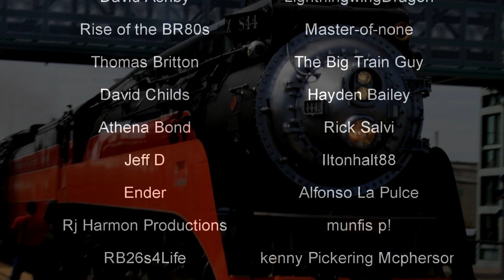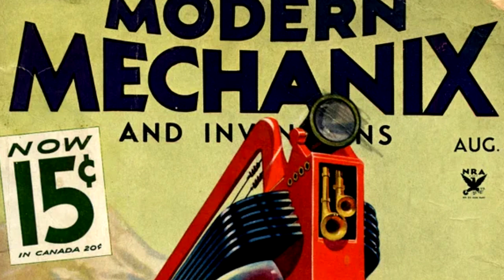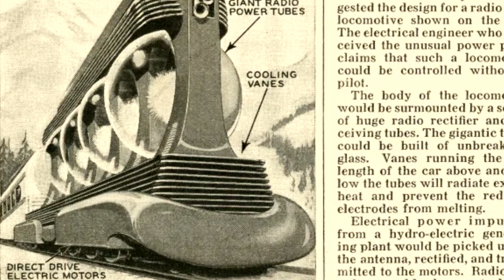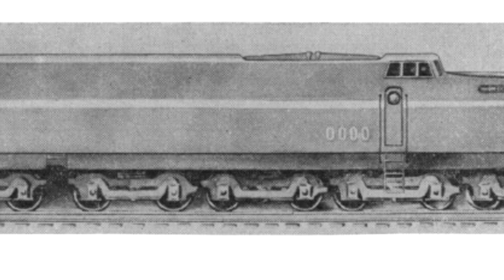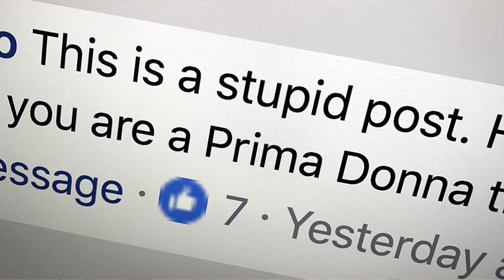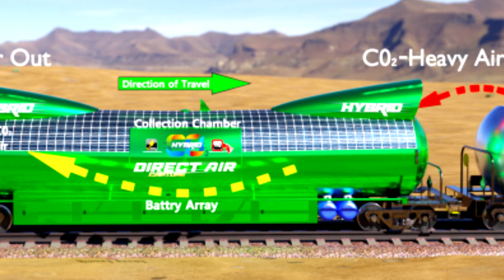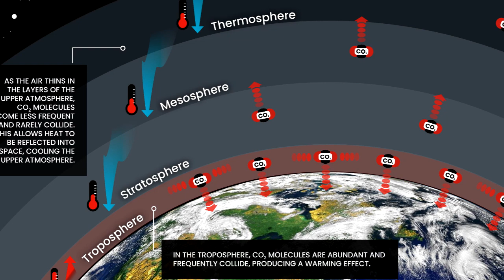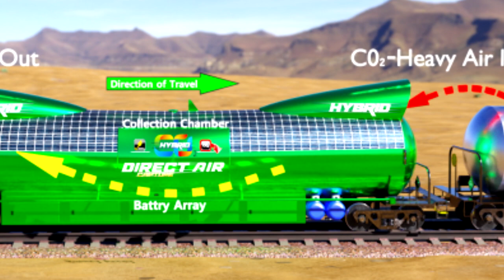5 MORE INSANE Train Concepts (That Were Never Built) | History in the Dark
Look, there's a reason why some ideas are left in the realm of that: ideas. Some are better than others, but either way, here's five more times where that exact thing happened.

0:00 - Intro
1:00 - Amtrak's High-Speed Train Set
3:19 - Radio Tube Train
5:54 - Westinghouse's 16-axle electric locomotive
7:33 - British Rail Class 51 "Super Deltic"
10:47 - The Direct Air Capture Car

"One of the original proposal for Amtrak. The locomotive body (maybe contracted the body construction to Budd) would blend in with the original Amfleet cars and power would have been used on the front and back of the train. Estimate date is around the late 1970's as phase I paint scheme is shown."

"Modern Mechanix was another pseudo-scientific magazine of the Depression era that offered both the economically challenged and the nation’s idealistic youth a vision of better days to come. The Radio Tube Train shown in all its fire engine red glory dates from a time when anything seemed possible and hope was a very precious commodity."

"It was actually part of a suite of proposals included in AIEE paper 48-54 “Electric Locomotives with Identical Basic Components”, by W.A. Brecht and Charles Kerr, Jr, both of Westinghouse, and presented 1948 January."

"The British Rail Class 50 is a class of diesel locomotives designed to haul express passenger trains at 100 mph (160 km/h). Built by English Electric at the Vulcan Foundry in Newton-le-Willows between 1967 and 1968, the Class 50s were initially on a 10-year lease from English Electric Leasing, and were employed hauling express passenger trains on the, then non-electrified, section of the West Coast Main Line between Crewe and Scotland. Initially numbered D400–D449 and known as English Electric Type 4s, the locomotives were purchased outright by British Rail (BR) at the end of the lease and became Class 50 in the TOPS renumbering of 1973."

"CO2 Rail, a U.S.-based train startup, has plans to capture carbon directly from the air as its modified train cars criss-cross across the country, negating the need for large facilities to take out carbon from the air, a press release said. "